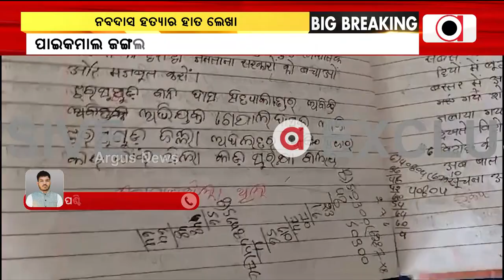ମାଓବାଦୀ ପଢୁଛନ୍ତି ନବଦାସ ହତ୍ୟା କାହାଣୀ || Naba Das Murder Case Story || Paikamal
ମାଓବାଦୀ ପଢୁଛନ୍ତି ନବଦାସ ହତ୍ୟା କାହାଣୀ। ପାଇକମାଳ ଜଙ୍ଗଲରୁ ଜବତ ମାଓ ସାମଗ୍ରାରେ ଥିବା ଖାତାରେ ରହିଛି ନବ ଦାସଙ୍କ ହତ୍ୟା ସମ୍ପର୍କିତ ମାଓବାଦୀଙ୍କ ହାତ ଲେଖା। ଯାହାକୁ ନେଇ ସାଧାରଣରେ ଜୋର ଧରିଛି ଚର୍ଚ୍ଚା ।